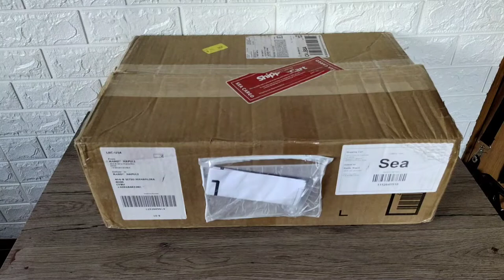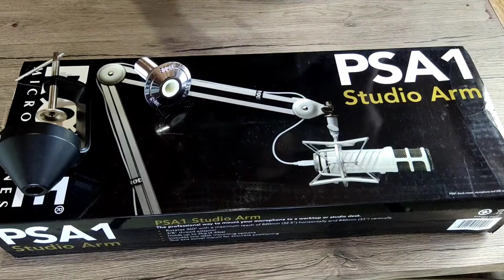Vlog #16: Unboxing Podcast/Vlogging Equipment || Amazon US via ShippingCart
HELLO MGA KLASMEYTS!!!

Today's video is about products I purchased at Amazon US at delivered here in the Philippines through ShippingCart.

Here are the products that arrived in this shipment:
1. Switchpod DSLR/Smartphone Handheld Stabilized Tripod with Aluminum Ball Head:

2. Rode Procaster Dynamic Microphone with Rode PSA1 Studio Microphone Boom Arm and Rode PSM1 Shock Mount Bundle: